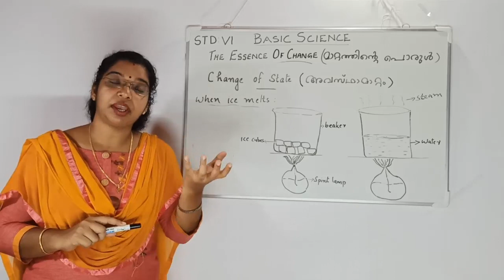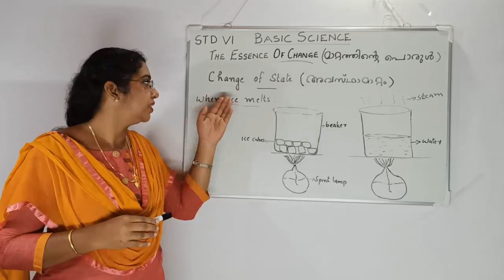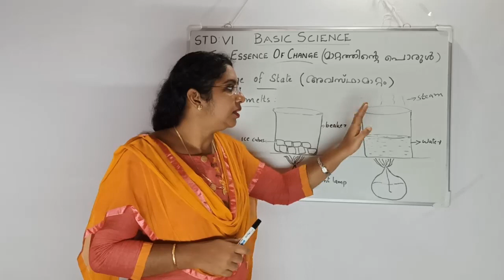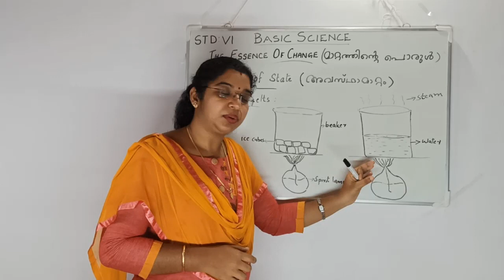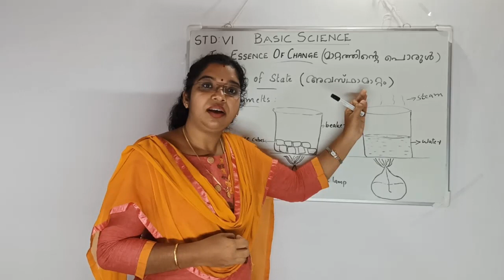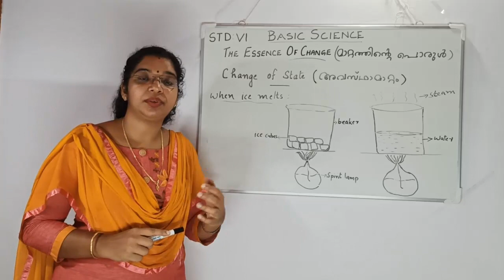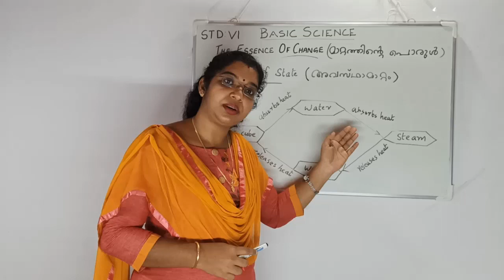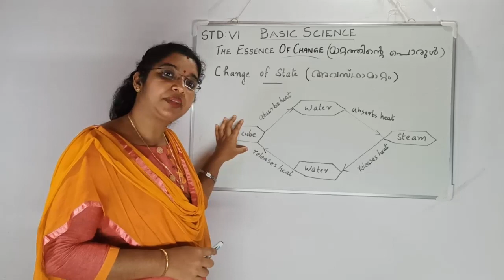Basic Science (അടിസ്ഥാന ശാസ്ത്രം) Chapter 2 Part 5, Standard 6, State Syllabus)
Standard: 6
Subject: Basic Science (അടിസ്ഥാന ശാസ്ത്രം)
Chapter: 2, The Essence of Change (മാറ്റത്തിൻ്റെ പൊരുൾ)
Part: 5

Class for 6th Standard (State Syllabus) Part 5 of Chapter 2
Prepared by Sohana U S
CNN BHS, Cherpu